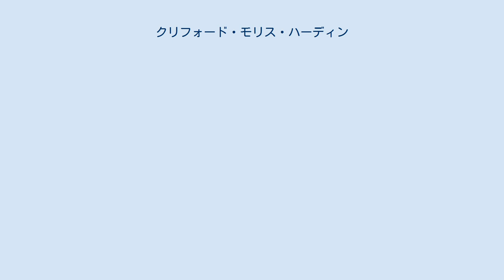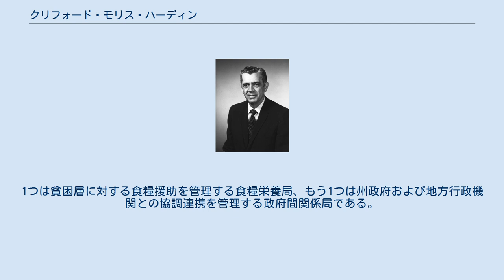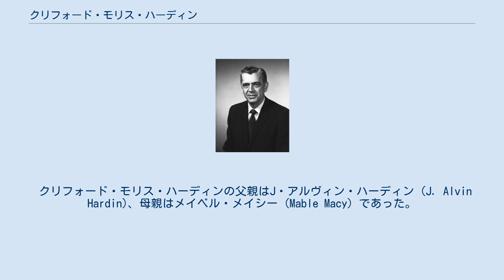クリフォード・モリス・ハーディン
クリフォード・モリス・ハーディン（Clifford Morris Hardin, 1915年10月9日 - 2010年4月4日）は、アメリカ合衆国の政治家。
1969年から1971年にかけて第17代アメリカ合衆国農務長官を務めた。
 1915年10月9日、ハーディンはインディアナ州ナイツタウンにおいて誕生した。
ハーディンはパデュー大学で学び、1937年に理学士号、1939年に理学修士号、1941年に理学博士号を取得した。
 ハーディンは1944年から1948年まで、ミシガン州立大学で農業経済学の教授を務めた。
ハーディンは1948年にミシガン州立大学の農業試験場で副センター長に就任し、続いて1950年に同センター長に昇任した。
ハーディンは1953年から1954年までミシガン州立大学農学部の学部長を務め、1954年から1968年までネブラスカ大学の大学総長を務めた。
 1969年、ハーディンはリチャード・ニクソン政権で農務長官に任命された。
ハーディンは農務長官として、連邦市民に対する食糧支援プログラムの拡張を実施し、新たに2つの行政局を創設した。
1つは貧困層に対する食糧援助を管理する食糧栄養局、もう1つは州政府および地方行政機関との協調連携を管理する政府間関係局である。
ハーディンは1971年まで農務長官を務めた。
 2010年4月4日、逝去。
 クリフォード・モリス・ハーディンの父親はJ・アルヴィン・ハーディン (J. Alvin Hardin)、母親はメイベル・メイシー (Mable Macy) であった。
ハーディンは1939年6月28日にマーサ・ラヴ・ウッド (Martha Love Wood) と結婚した。
ハーディンはマーサとの間に、2男3女をもうけた。
 スーザン・キャロル・ハーディン (Susan Carol Hardin) クリフォード・ウッド・ハーディン (Clifford Wood Hardin) シンシア・ウッド・ハーディン (Cynthia Wood Hardin) ナンシー・アン・ハーディン (Nancy Ann Hardin) ジェイムズ・アルヴィン・ハーディン (James Alvin Hardin)